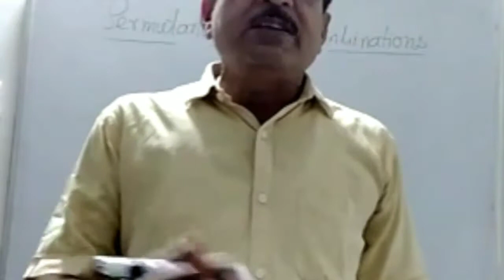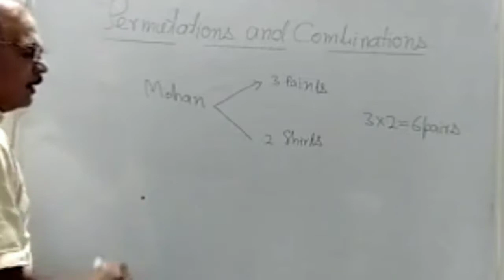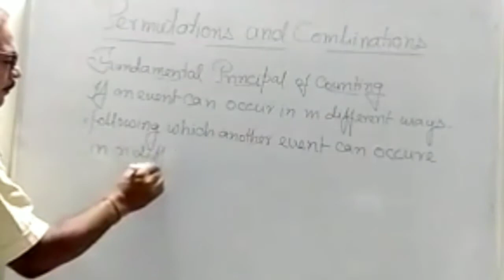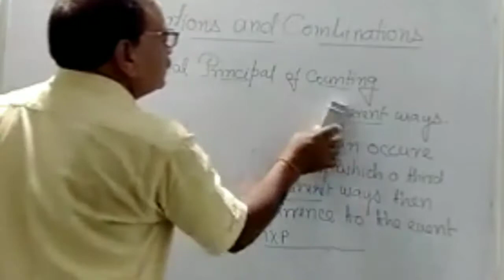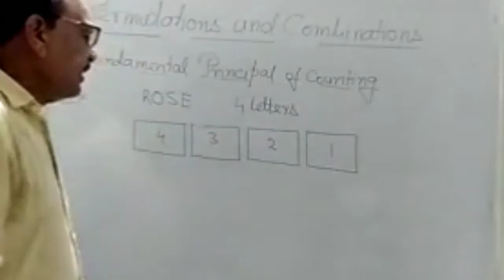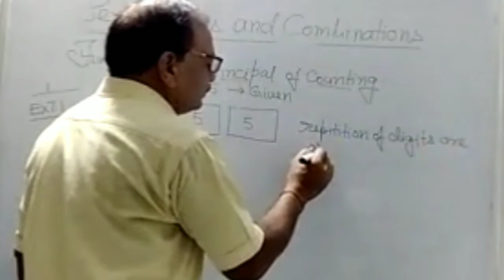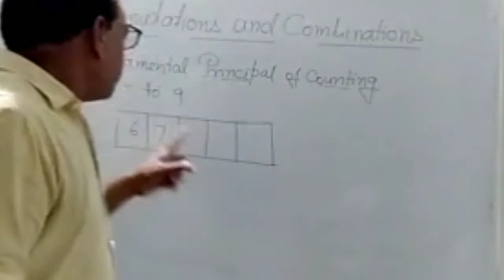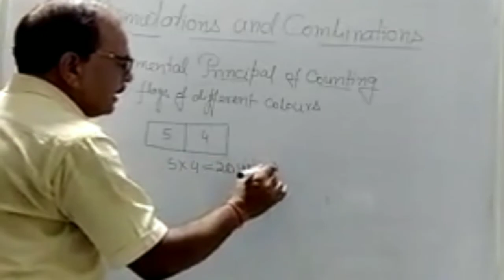NCERT Class 11 PERMUTATIONS AND COMBINATION/ EXERCISE 7.1/ by S P DWIVEDI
NCERT Class 11/ CHAPTER 7 / PERMUTATIONS AND COMBINATIONS / EXERCISE 7.1/ KVOC PRAYAGRAJ